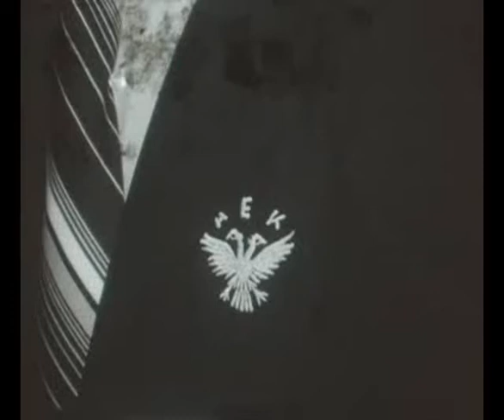AEK -Derby County συνεντευξεις στο αεροδρομιο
ΣΠΑΝΙΟ ΥΛΙΚΟ